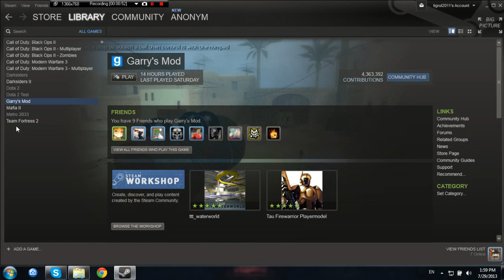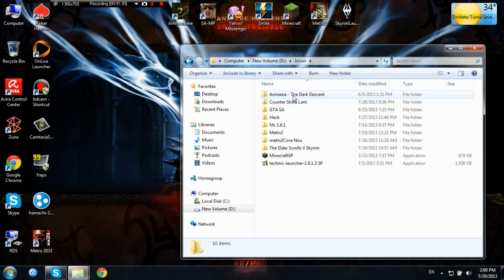Multumesc !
◄HD►

►Salutare lume,noi suntem SkZGamingRo !